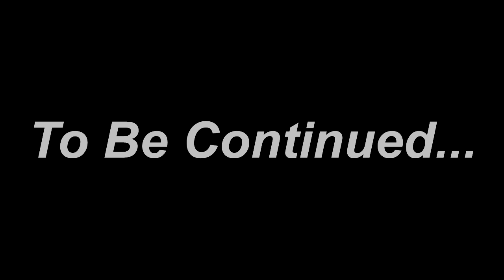Surat To Madhya Pradesh Vlog || Day - 1 || Deepak Mishra || Jeeva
Hy Gys So Finally I Am Comeing A New Video  So I Hope You Can Enjoy My  Video…